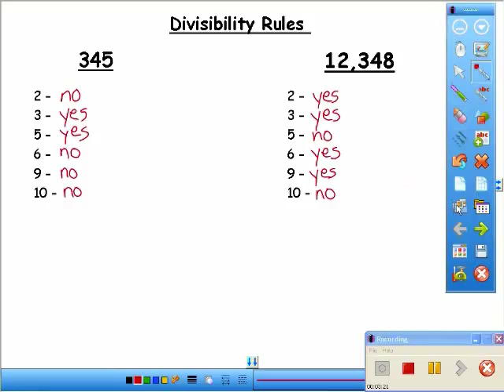Divisibility Rules and Prime Factorization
Divisibility Rules and Prime Factorization - Created by Brent Coley